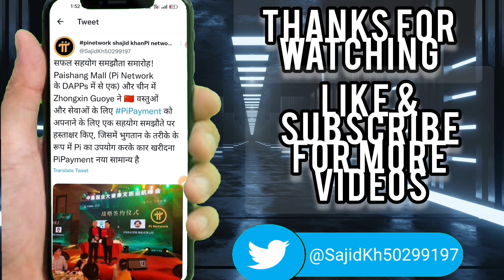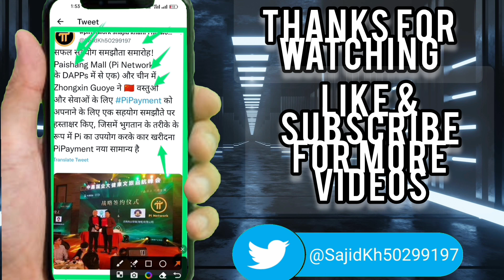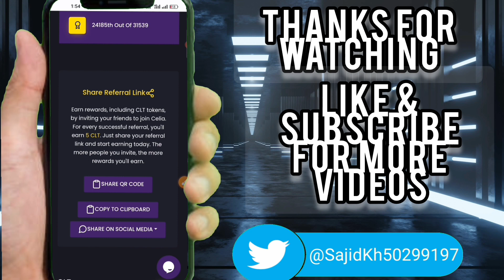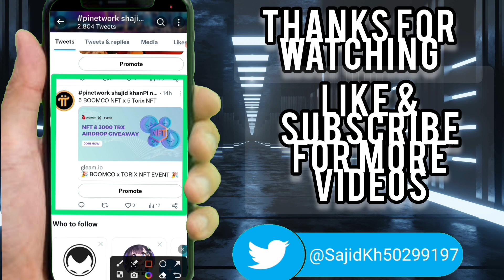pi Network new update - Pi Network के DAPPs PiPayment, pi network update